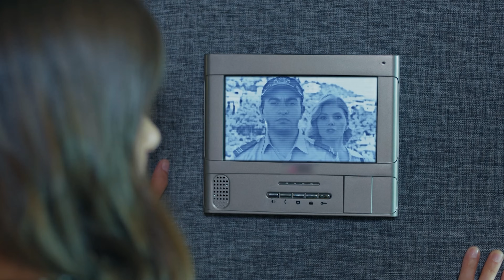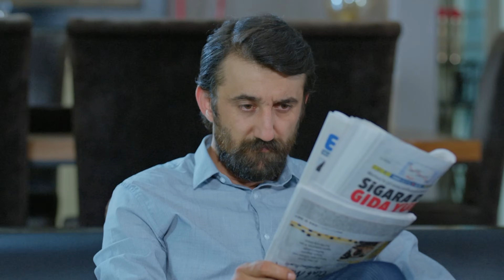Luna llena Capitulo 16 (4K ULTRA HD) (Doblado En Español)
Producción: No Dokuz
Director: Cagri Bayrak
Guionista: Kuledibi Equipo De Guión - Aysen Gunsu Teker Fikret Bekler